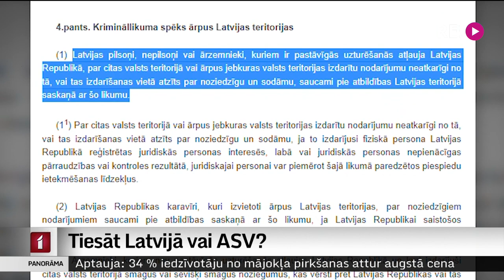Tiesāt Latvijā vai ASV?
Divu gadu laikā – no 2020. gada 1. janvāra līdz 2021. gada beigām Latvija tiesāšanai Eiropas Savienības un trešajās valstīs ir izdevusi 56 cilvēkus. No tiem 2us - Amerikas Savienotajām valstīm. Iespējams, ka šāds liktenis gaida arī Latvijas pilsoni Ivaru Auziņu. ASV varas iestādes viņu tur aizdomās par krāpšanu. Auziņa aizstāvji uzskata, ka viņu izdot nav taisnīgi, jo ASV Auziņam draud ievērojami smagāks sods, nekā tas, ko viņš varētu saņemt Latvijā. Prokuratūra uzskata, ka Auziņu tiesāt Latvijā liedz Krimināllikums un starpvalstu vienošanās. Un plašāk Iļja Kozins.